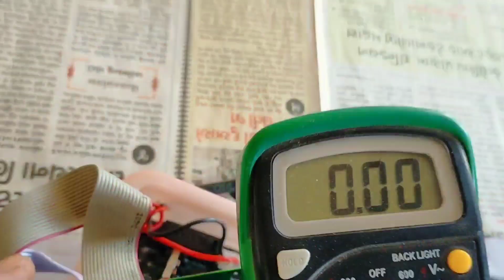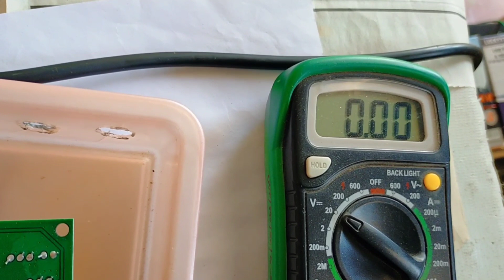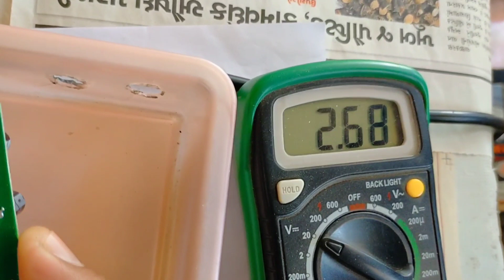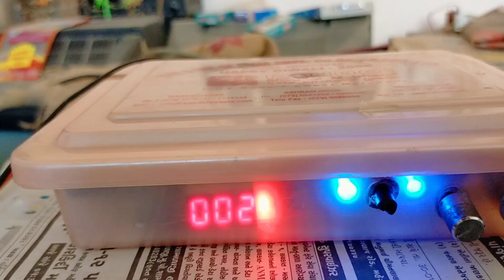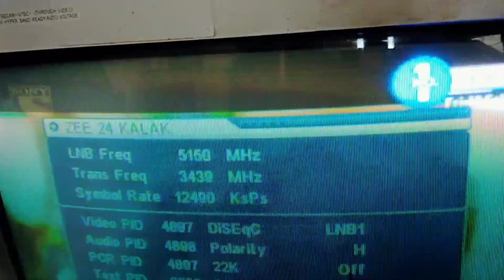Converte to old Use free dish setopbox into Satelite Finder Machine | घर पे डिश सेटिंग मशीन बनाओ।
Hello Friend  in this video talks about the DD free dish Box into Satelite Finder Machine | घर पे डिश सेटिंग मशीन बनाओ, the following connections are quite easy, follow the steps shown in above video

DD free dish Box into Satelite Finder Machine | घर पे डिश सेटिंग मशीन बनाओ। MDM Tech2Vision

Lnb - 09750
11090 V 29500
11170 V 29500
11470 V 29500
11510 V 29500
11550 V 29500
Dish Tv 95e
LNB - 10600
12646 H 30000
ABS Free dish 75e
LNB - 10600
12538 H 30000
Thaicom 78e
LNB - 09750
11493 V 44990
Turksat 42e
LNB - 09750
11096 H 30000